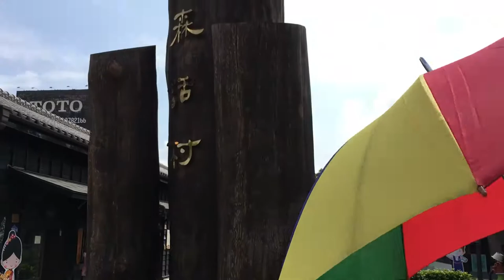The Hinoki Japanese Village in Chiayi, Taiwan - 嘉義檜意森活村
We paid a little visit to the Hinoki Village in Chiayi, Taiwan.